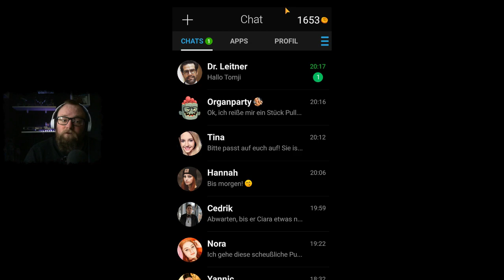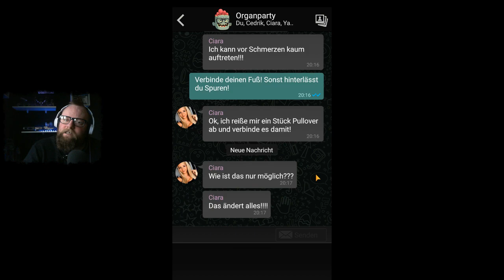THE SIGN - GHOST DIMENSION 👻 048 - Doch nicht der Prof. [ENDE EPISODE 4]